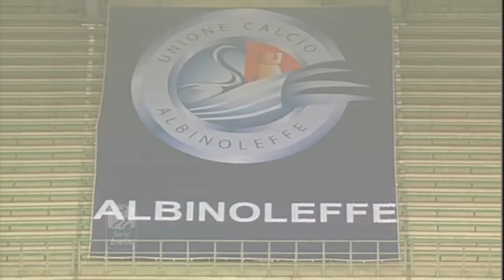Albinoleffe 1-1 Triestina 15/01/2011 2010-11 - 22°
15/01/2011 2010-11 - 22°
Albinoleffe:p.t. 22' Cocco
Triestina:p.t. 33' Della Rocca